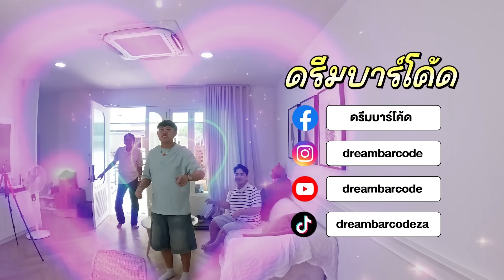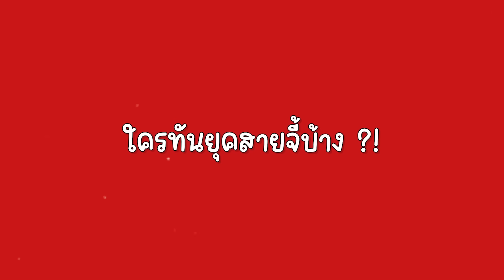โบว์กินโชว์ x ดรีมบาร์โค๊ด EP.25 ข้าวคลุกกะปิหมูกรอบจานยักษ์ | Bow Kanyarat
น้องดรีมบาร์โค๊ดมาสร้างสีสัน ความสนุก และความฮาแบบโก๊ะๆน่ารักๆในแบบฉบับของน้องดรีม และบ้านโบว์จะเอ็นดูขนาดไหนต้องชม

 𝐅𝐎𝐑 𝗪𝐎𝐑𝐊⁣
🌷 𝐈𝐃 𝐋𝐢𝐧𝐞: @𝐁𝐨𝐰𝐤𝐚𝐧𝐲𝐚𝐫𝐚𝐭